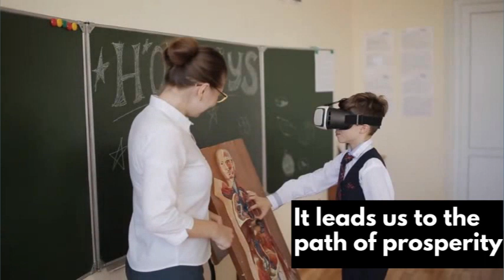Why is technology important in education to grow? - GrowEdTech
As technology today has transformed the economy for the better – for different industries for different niches; here is where I feel the need of blending education with the technology.

Now, when we say grow Edtech, it does not only mean reformatting tutorials or turning them virtual, it is about delivering a completely new learning architecture which is capable enough to find out who learns, who memorizes, who grasps and who bounces off.

Such digital technologies can transform the classrooms of today, the students will make use of laptops, tablets, and mobile application and the teachers will make extensive use of the digital platform for explaining various aspects in a topic to the students.

This can be a good initiative for educational startups to deep dive and help to grow education globally.

So let's join hands to gather and Grow EdTech as much as possible. And for this noble work, TRooTech is always to support you.